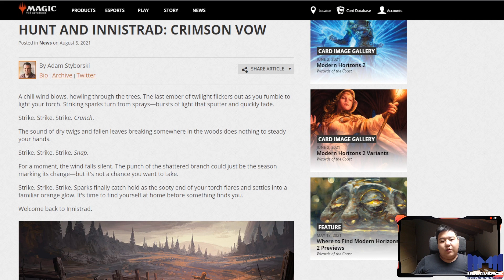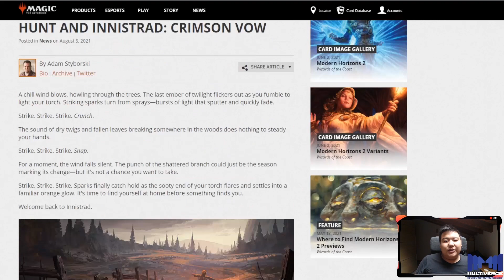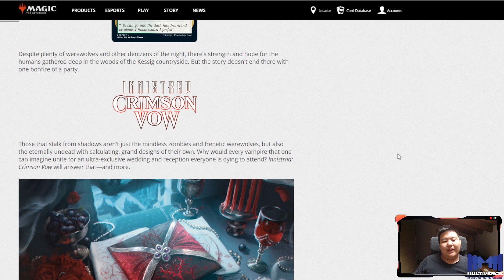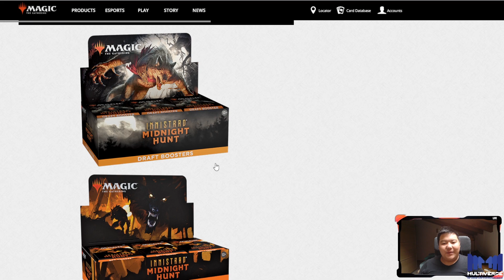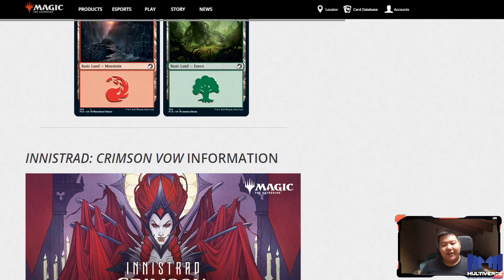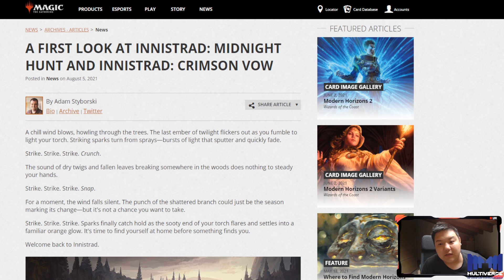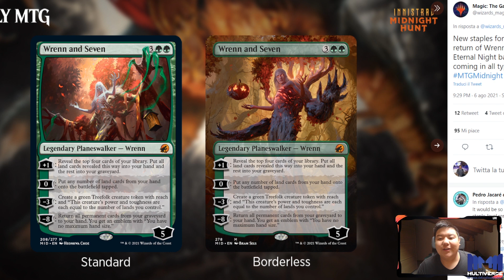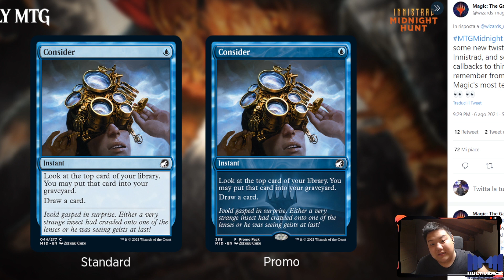PRIMI PARERI SU INNISTRAD MIDNIGHT HUNT | WRENN & SEVEN [MAGIC ARENA ITA]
Lupi Mannari e Zombie, Stiam tornando su Innistrad.
Il primo passo è Midnight Hunt, gli spoiler sono interessanti, come cambierà lo standard?